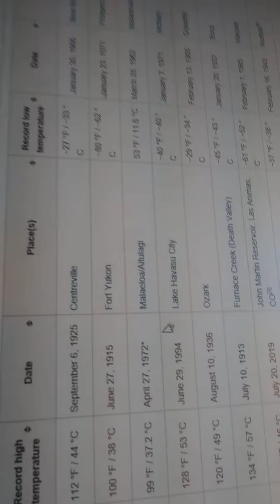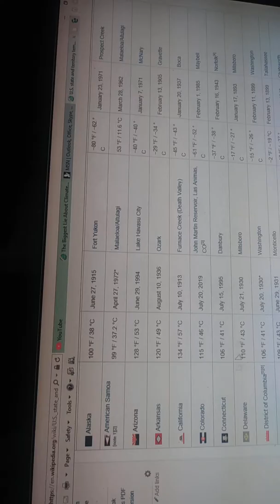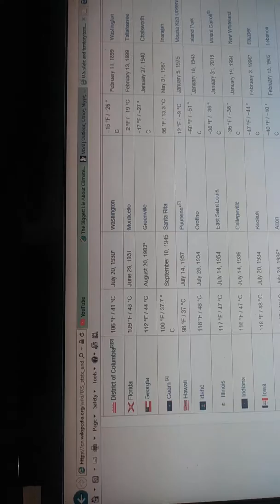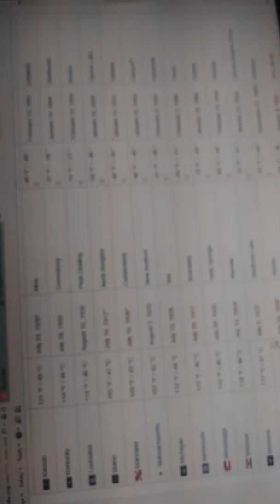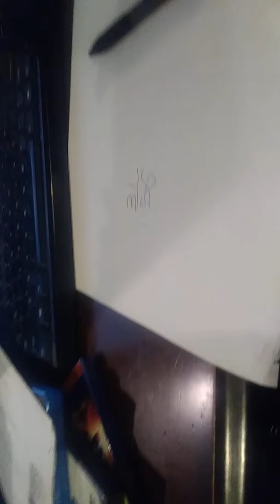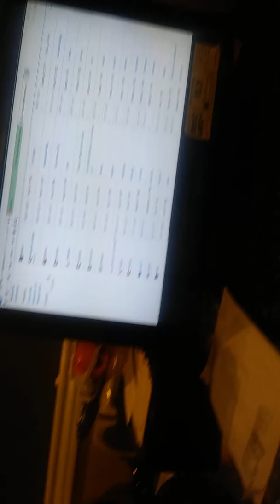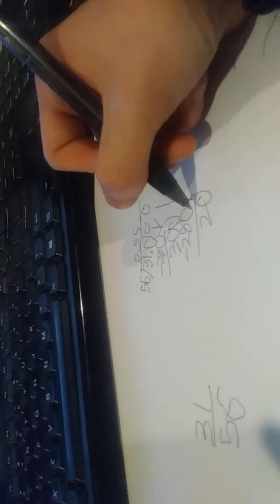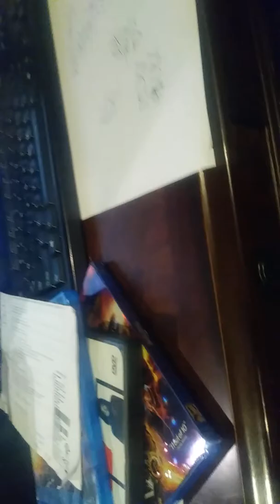Is Global Warming Real?